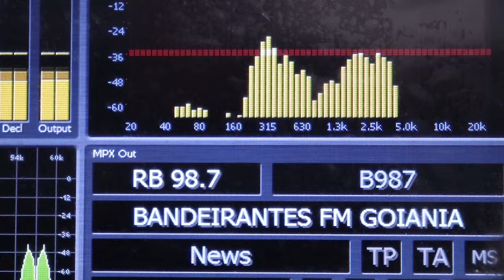Bem-vindo à comunidade do canal do YouTube Rádio Bandeirantes Goiânia.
Bem-vindo à comunidade do canal do YouTube Rádio Bandeirantes Goiânia, a sua rádio esportiva favorita! Aqui, os apaixonados por esportes se reúnem para desfrutar de transmissões emocionantes, análises especializadas e debates acalorados.

Nossa comunidade é o lugar perfeito para os amantes do esporte que desejam ficar por dentro das últimas notícias, resultados e destaques das competições locais e nacionais. Se você é fã de futebol, ou esporte, você encontrará conteúdo relevante e envolvente em nosso canal.

A Rádio Bandeirantes Goiânia é reconhecida pela sua cobertura abrangente e imparcial dos eventos esportivos. Nossos comentaristas e jornalistas esportivos são especialistas no assunto, trazendo análises aprofundadas, entrevistas exclusivas e insights únicos para os nossos ouvintes.

No nosso canal do YouTube, você poderá acompanhar transmissões ao vivo de jogos, debates animados sobre os times e atletas mais comentados, além de entrevistas com personalidades do futebol. Nossa comunidade é apaixonada e engajada, e valorizamos a participação e opiniões de cada membro.

Então, junte-se a nós! Vamos compartilhar nossa paixão, torcer juntos e mergulhar no universo esportivo enquanto nos conectamos como uma comunidade dedicada à rádio esportiva.